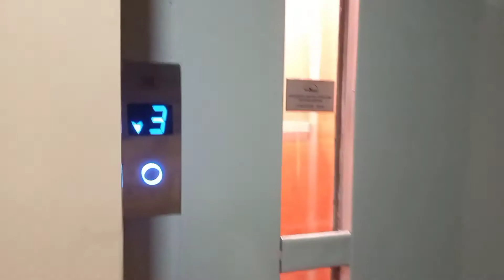Am urcat deasupra Costineștiului😱 🔴SEA VLOG 1/3🔴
Follow pe TikTok Liviu LCI: @liviulci

MULȚUMES PENTRU VIZIONARE, SPER CĂ VA PLĂCUT, VĂ SALUT CU RESPECT ȘI NE VEDEM LA URMĂTORUL VLOG!